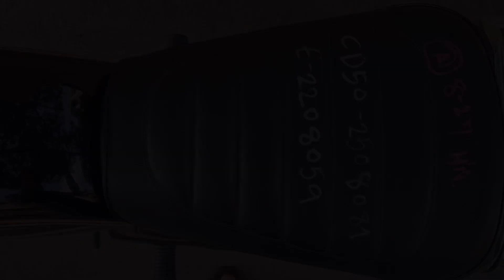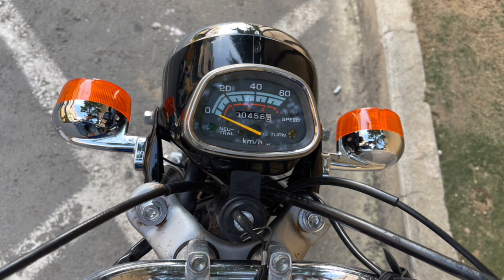Bán xe CD 50 benly đời 2003 zin, AE chơi xe cổ sưu tầm xe Alo nha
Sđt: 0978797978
Hội nhóm: Mê Xe Hay
Trang fb: Mê Xe Hay
Yb: Mê Xe Hay